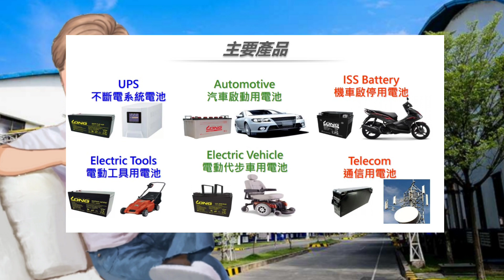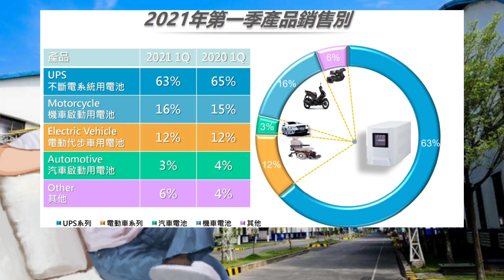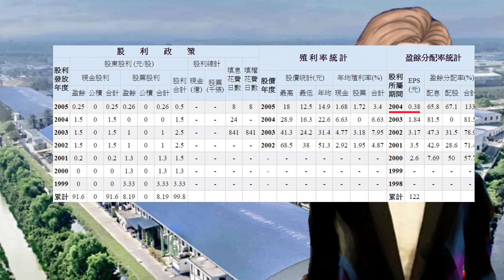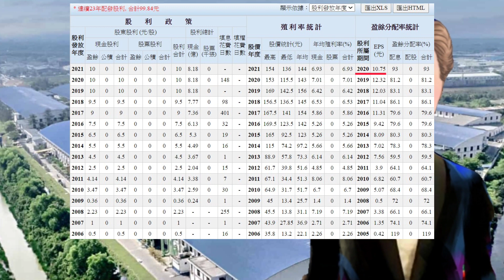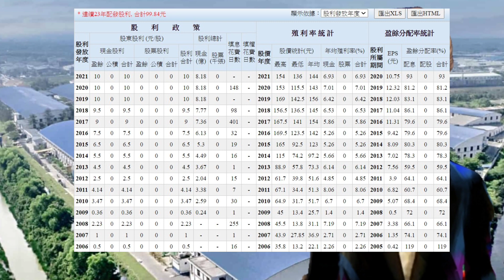股票|台灣唯一上市的鉛酸電池公司 連續23年配發股利 2021年營運持續樂觀 # 92JY說股市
廣隆

公司簡介
體質檢視
獲利能力
股利政策
股價評估
買賣策略

資料來源

CMoney
中時電子報
經濟日報
中時日報
東森財經
工商時報
蘋果日報
財經新報
聯合新聞網
嗨財報
鉅亨網
Money DJ
鏡周刊
自由時報
Newtalk
兆豐行動VIP
證交所
維基百科
ETtoday
財經新報
今日新聞
玩股網
Money錢
MojiPop
今週刊
科技新報
奇摩理財
Smart財經
非凡新聞
Tvbs新聞台
理財寶
股感
經理人月刊
公開觀測站
中央社
房地王
快科技
智能居家
照相王
圖百匯
草根影響力新視野
新頭殼
中央社
MSi腳印
經濟通
廣隆官網，廣隆法說資料
ctwant